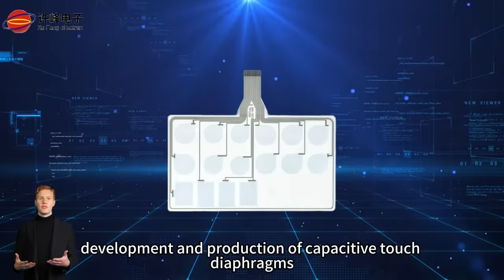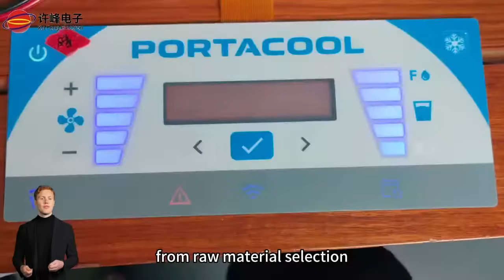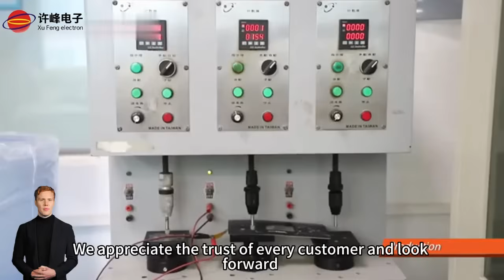Italian Customers Visit Factory | Smart Touch Switch Solution | XuFeng Electronic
🌍 Recently, We welcomed our partners from Italy. XuFeng Electronic, a manufacturer specializing in all touch switch solutions. Customers trust is not only reflected in the orders, but also in our factory.

Entering the manufacturing center, we see the hard core of technology. We took our customers to visit XuFeng Electronic modernized production base. From the switch core motherboard to module and shell processing, and then to the whole machine assembly and aging test, every link is strictly controlled in detail and refined.

XuFeng products have been exported to Europe, the Middle East, South America, Southeast Asia and other countries and regions. We appreciate the trust of every customer and look forward to working with more global partners.

Our channel specializes in touch technology, covering MCU motherboard development and SMT, PEDOD transparent conductive sensors, touch function membranes, glass cover plates, acrylic cover plates, IMD, IML, light board bracket injection molding, etc.